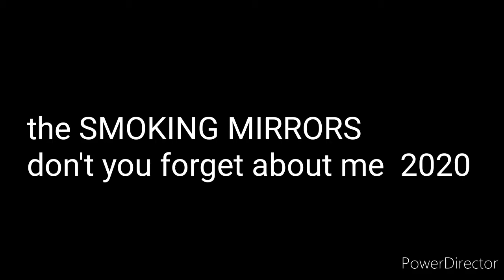The SMOKING MIRRORS rehearsal